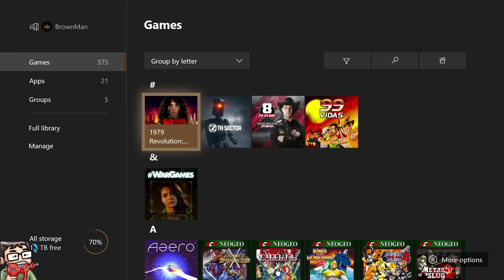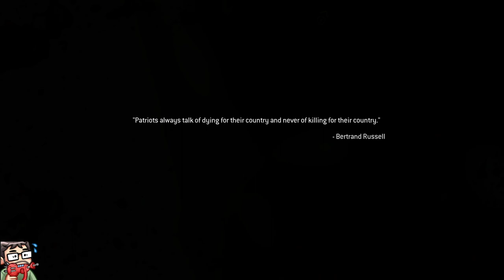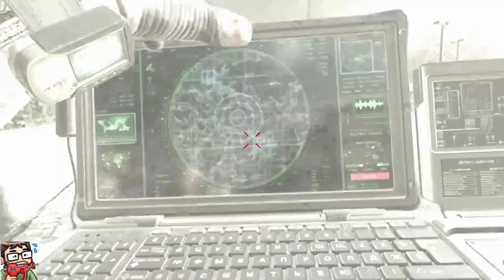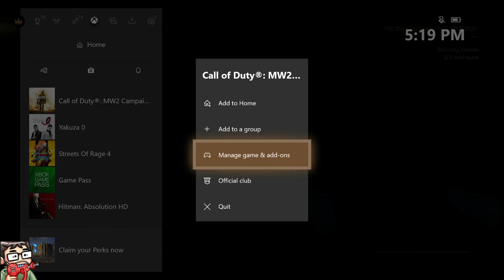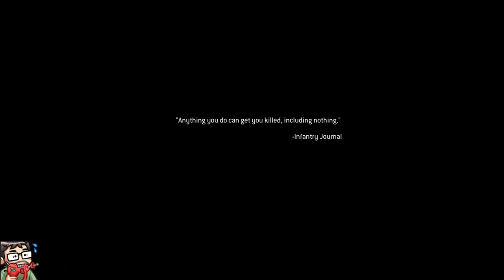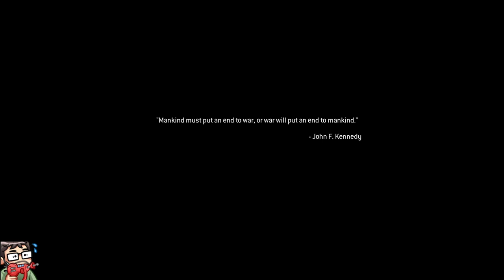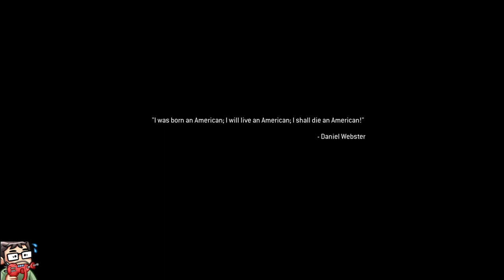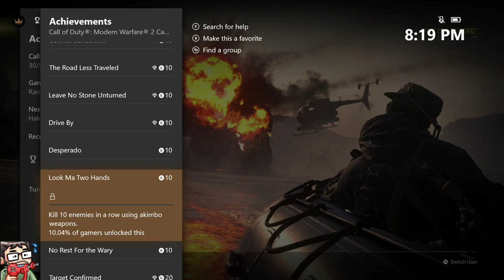Twitch Livestream | Call Of Duty: Modern Warfare 2 Remastered Veteran Full Playthrough [Xbox One]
**This stream was recorded on May 1st, 2020**

Gameplay starts at: 8:09